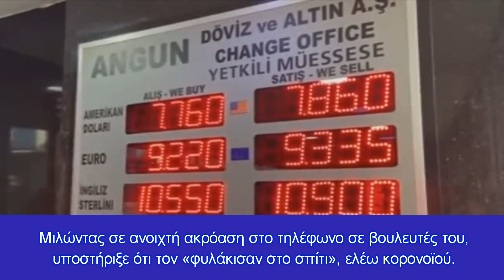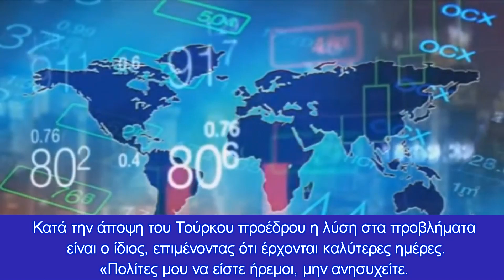Σε... παράλληλο σύμπαν φαίνεται πως ζει ο Ερντογάν: «Εγώ είμαι η λύση για όλα σας τα προβλήματα»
Ο Ερντογάν θεωρεί ότι θα έρθει συνάλλαγμα από την τουριστική βιομηχανία, αφού έχει ρίξει τις τιμές προκειμένου να έχει φθηνό τουρισμό.
Όντας ''χτυπημένος'' από τον κορονοϊό και βλέποντας την κυβέρνησή του να κατακρημνίζεται, δηλώνει ότι «εγώ είμαι η λύση στα προβλήματα της Τουρκίας», όμως οι κραυγές του δεν βρίσκουν ευήκοα ώτα, μιας και οι δημοσκοπήσεις δίνουν προβάδισμα στην αντιπολίτευση.

Στον Ερντογάν, φταίνε όλα. Μιλώντας σε ανοιχτή ακρόαση στο τηλέφωνο σε βουλευτές του υποστήριξε ότι τον «φυλάκισαν στο σπίτι», ελέω κορονοϊού. Μάλιστα ο ίδιος αναφέρει ότι δεν έχει συνηθίσει στην ξεκούραση. «Θα λυτρωθούμε σύντομα απ' αυτή τη φυλακή», δήλωσε χαρακτηριστικά.

Την ίδια ώρα καταρρέει η κυβερνητική συμμαχία στην Τουρκία, με δημοσκόπηση να δείχνει προβάδισμα του Κιλιτσντάρογλου. Το 63,5% λαμβάνει η αντιπολίτευση, έναντι 35% που συγκεντρώνει ο κυβερνητικός συνασπισμός, με τους Τούρκους να μπαίνουν όλο και πιο βαθιά μέρα με τη μέρα σε καθεστώς φτώχειας και τα λόγια του προέδρου τους, τούς φαντάζουν εξίσου φτωχά. Συνεπώς τα προβλήματα βαθαίνουν και η τουρκική οικονομία καταρρέει καθώς πρόκειται για τη χειρότερη οικονομική κρίση από το 2001, όπως μετέδωσε ο Μανώλης Κωστίδης στον ΣΚΑΪ.

Ειδικότερα, σύμφωνα με την δημοσκόπηση της Avrasya λαμβάνουν:

Κιλιτσντάρογλου 28.4%
Ερντογάν 26,3%
Ακσενέρ 12.4%
Φιλοκουρδικό Κόμμα 12.9%
Μπαχτσελί

«Είμαι η καλύτερή σας λύση»
Κατά την άποψη του Τούρκου προέδρου η λύση στα προβλήματα είναι ο ίδιος, επιμένοντας ότι έρχονται καλύτερες ημέρες. «Πολίτες μου να είστε ήρεμοι, μην ανησυχείτε. Όπως εμείς πήγαμε την Τουρκία έναν αιώνα μπροστά, έτσι πάλι εμείς θα λύσουμε τα σημερινά προβλήματα της Τουρκίας. Ανάμεσα σε όλες τις πολιτικές δυνάμεις, πάλι είμαστε μόνο εμείς αυτοί που διαθέτουμε την εμπειρία, τη θέληση, το πνεύμα, την πρακτική και την πίστη για να λύσουμε τα θέματα αυτά». Σύμφωνα με το ρεπορτάζ του ανταποκριτή του καναλιού στην Κωνσταντινούπολη, ο Ερντογάν θεωρεί ότι θα έρθει συνάλλαγμα από την τουριστική βιομηχανία, αφού έχει ρίξει τις τιμές προκειμένου να έχει φθηνό τουρισμό.